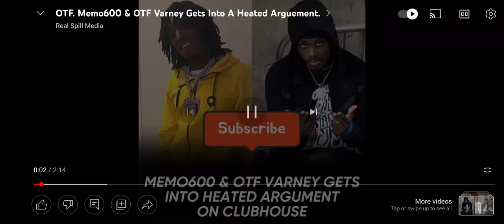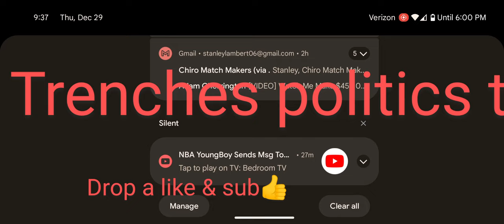Memo600 & Otf Varney gets into Heated Arguement 🔥🔥😱👀